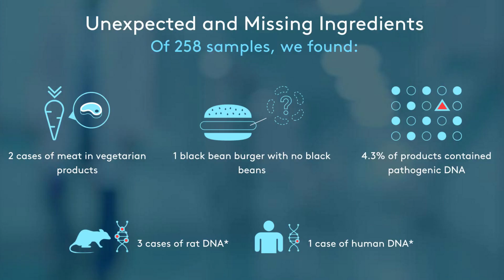What's in Your Burger? Just RAT and HUMAN DNA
A company called Clear Labs, which examines the nutritional contents in our food, examined 258 samples from 79 brands and 22 different retailers including samples of ground meat, frozen patties, veggie burgers and fast food burgers.

The findings include traces of rat and human DNA, in addition to pathogens and other chemicals.

 Also, Mike and Dan discuss if Dan is really a vampire or just scared of bugs.